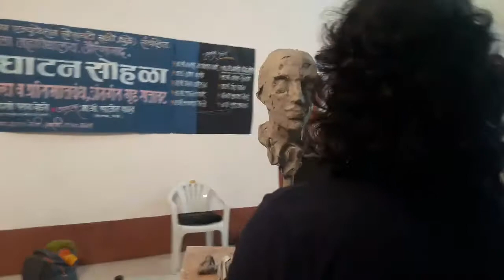10 October 2017